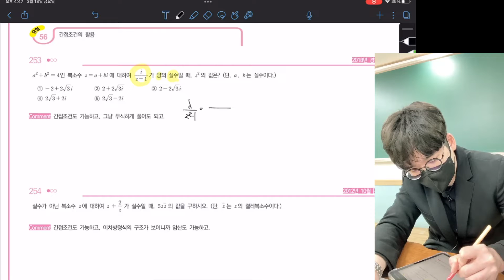은하수 복소수 253번